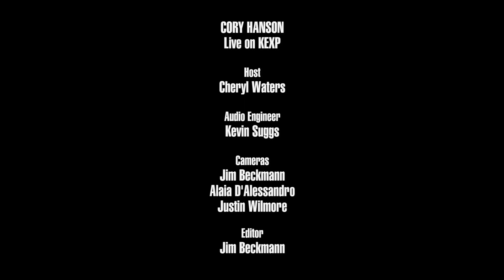Cory Hanson - Ordinary People (Live on KEXP)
presents Cory Hanson performing "Ordinary People" live in the KEXP studio. Recorded February 7, 2017.

Host: Cheryl Waters
Audio Engineer: Kevin Suggs
Cameras: Jim Beckmann, Alaia D'Alessandro & Justin Wilmore
Editor: Jim Beckmann